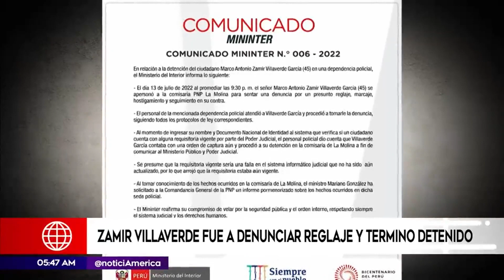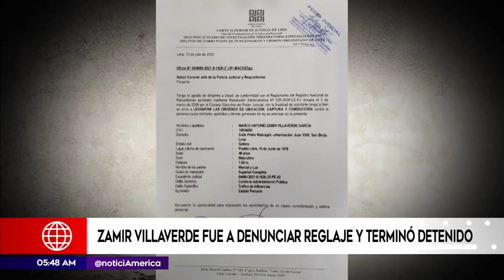Zamir Villaverde fue a denunciar reglaje y terminó detenido | Primera Edición (HOY)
Zamir Villaverde acudió a la comisaría de la Molina de su jurisdicción a denunciar un supuesto reglaje pero terminó siendo detenido. Horas después fue liberado, su detención se habría dado por un error en el sistema policial.

Juntémonos Más.